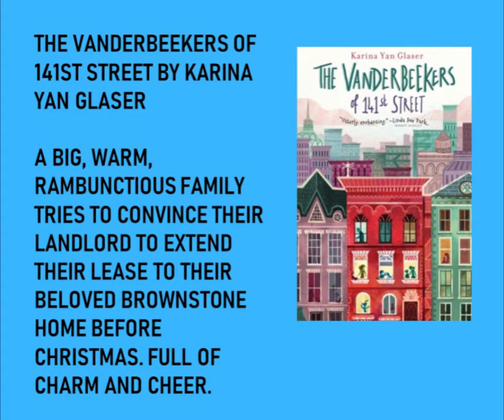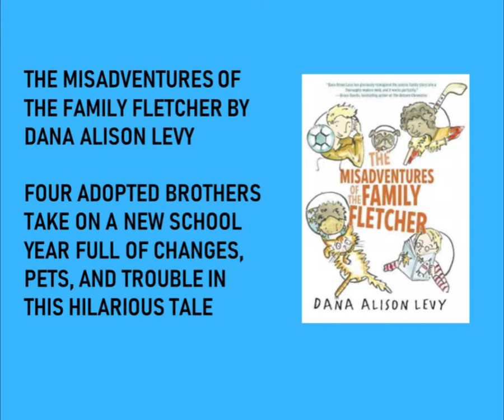Book Bites: Elementary Nibbles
Your monthly book recommendations for elementary age readers! Enjoy some chapter books with strong family themes this month, and hear the first chapter of one read aloud!

Here is a list off all the titles mentioned in this video